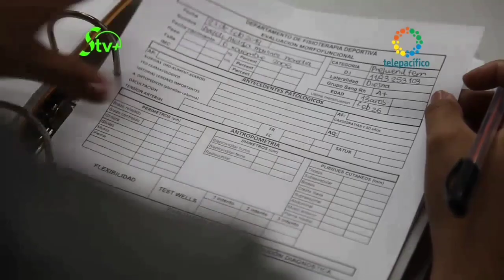¡PRUEBAS para el programa Femenino!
¡JORNADAS DE PRUEBAS durante todo el año para las niñas nacidas entre los años 2004 y 2009!

Descubre porque la Escuela Sarmiento Lora cuenta con un programa de formación integral exclusivo para mujeres.